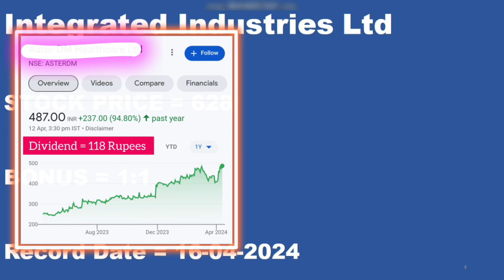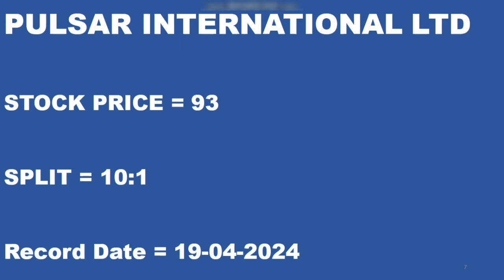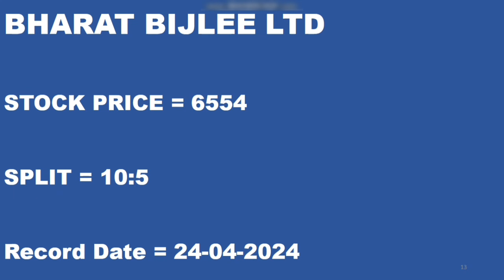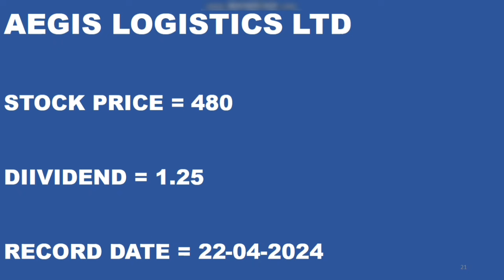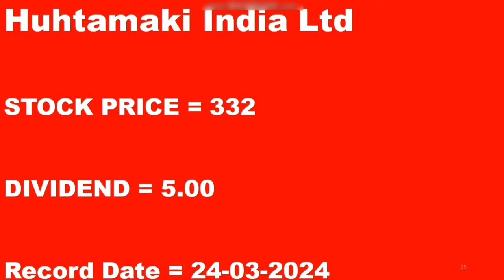Top 25 Bonus, Split & Dividend Stocks In 2024 | Bonus Shares 2024 | Split Share